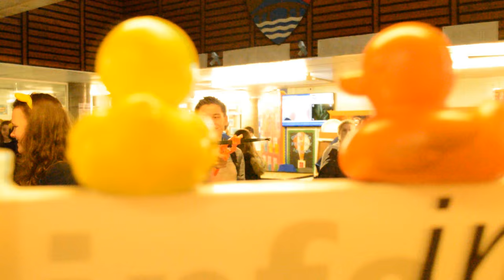Kyle Academy Children in Need Week 2015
Kyle Academy's CIN week 2015! Thanks to the staff and pupils of Kyle Academy, a record breaking amount of over £5800 was raised!